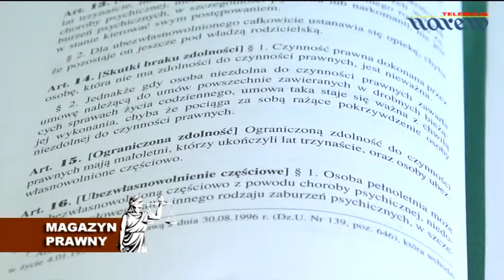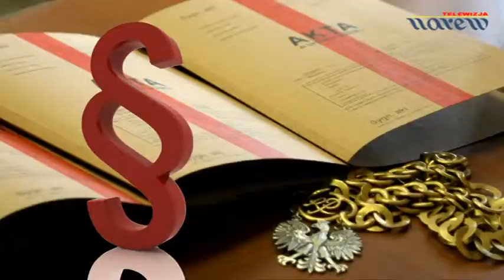Magazyn Prawny - Adwokat Remigiusz Marek Fabiański mówi na temat pożyczek i kredytów